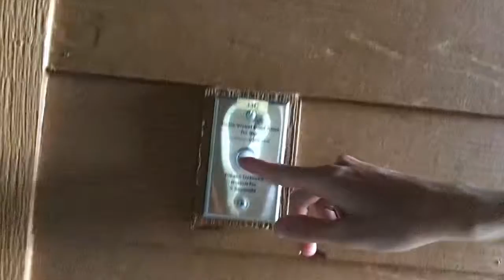A prank on my aunt Wendy